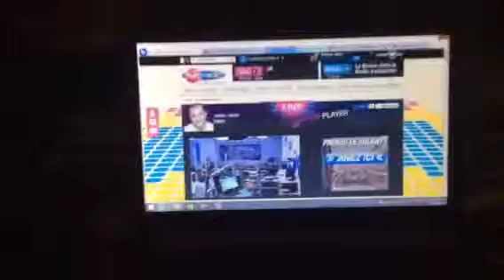La voie chelou de JB FunRadio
Super drôle et très bizarre